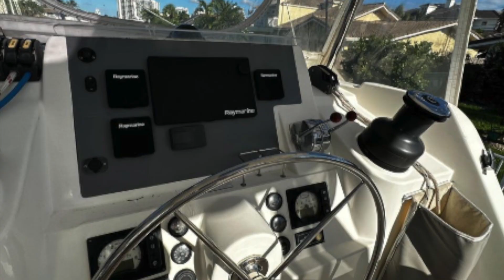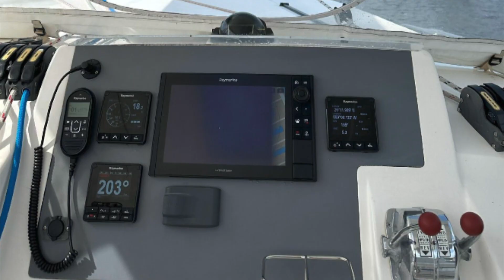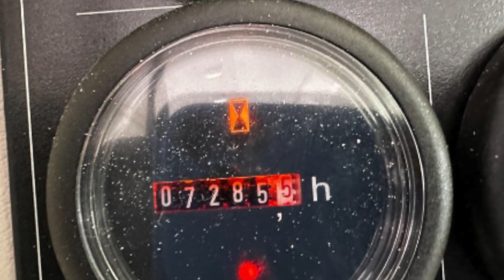FOR SALE 2016 48' LEOPARD CATAMARAN 4-STATEROOMS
Claimed by: Adrev Masters Admin and Adrev for a 3rd Party)

GENERATOR
Solar panels
Tender and davit
Full nav electronics
Clothing washer
Watermaker
Forward deck seating

Contact Randall Burg If you are interested in seeing this Leopard Cat or buying  or selling another yacht.